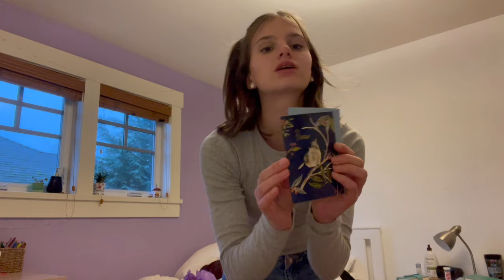Christmas haul 2023 ~ Maddie Grace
hope you enjoy my Christmas haul and sorry this is out so late :)

music: Free Music for Videos 👉 Music by Ally Brooke - Under The Tree